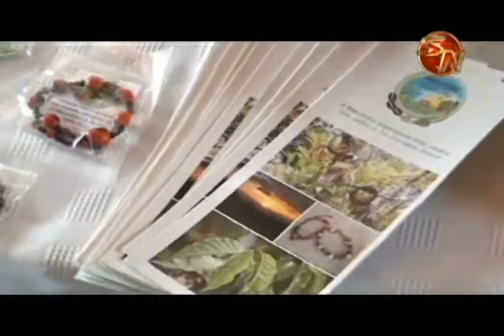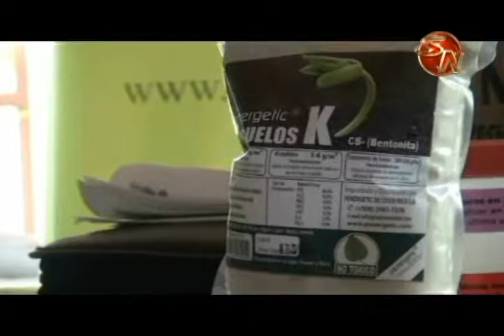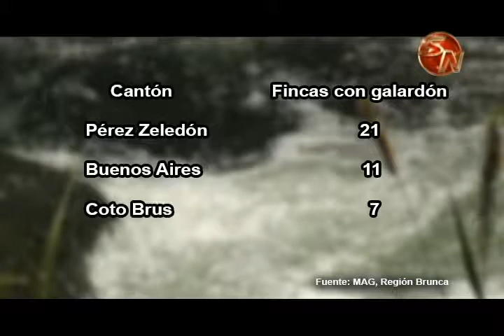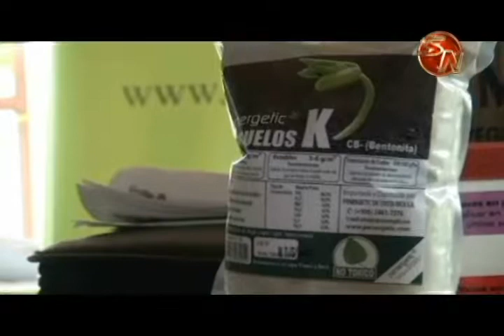39 fincas agropecuarias en la Zona Sur lograron la Bandera Azul Ecológica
Durante este año, 39 fincas ubicadas en la Región Brunca lograron el galardón de Bandera Azul Ecológica en su categoría de acciones para disminuir el cambio climático.